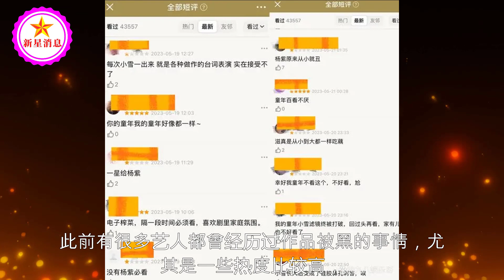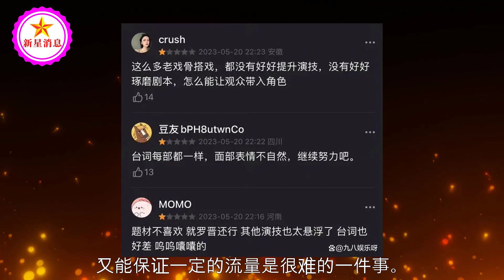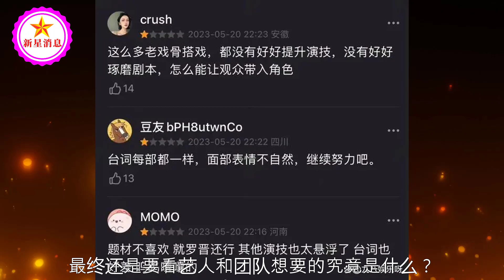赵丽颖多部作品被恶意差评，杨紫的《家有儿女》也没逃过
赵丽颖多部作品被恶意差评，杨紫的《家有儿女》也没逃过 | 新星消息